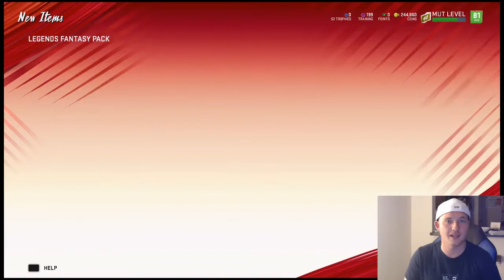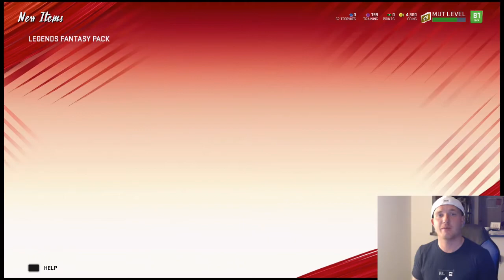THE BIG X JUST KEEPS COMING! MUT 20 PACK OPENING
Hey guys welcome back to the channel for another madden 20 video! Today we are ripping packs looking for one of the new legends and the mut 10 calvin johnson! Hope you guys enjoy it! Thanks for all the support and i will see you back next time!